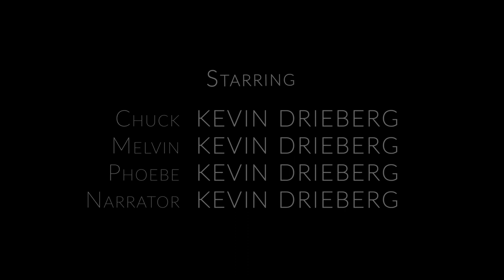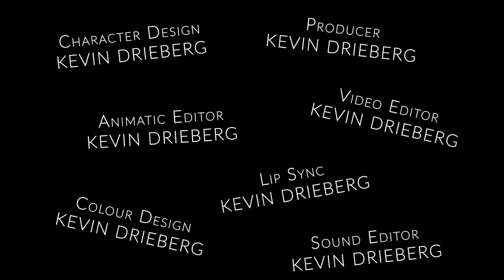Is That Cinnamon? | The Humps: Earthbound | Episode 7 of 8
0:33 SKIP THE INTRO
About this episode: With Sandy still in their hearts; Chuck, Melvin, and Phoebe make their brave escape.

About The Humps: Chuck, Sandy, Melvin, and Phoebe are The Humps; four friends from the Good Planet. Much to their surprise (and excitement) their wish to visit Earth comes true when their cardboard spaceship takes flight!

This video is the SEVENTH of eight episodes in the 'Earthbound' season of The Humps.
⭐ Are you new to this series?

Timecodes
0:00 - Intro
0:33 - Is That Cinnamon?
3:55 - End Credits

Adventure with your animated friends The Humps in the Earthbound webseries.